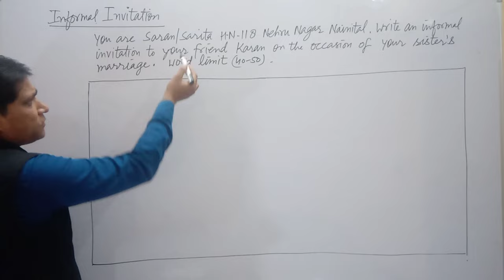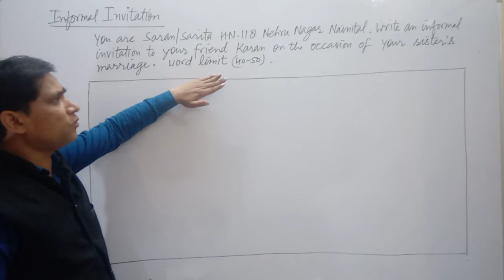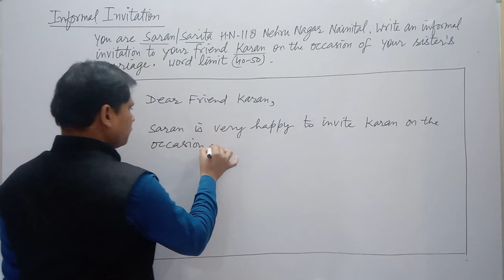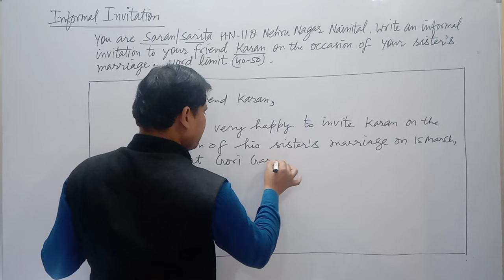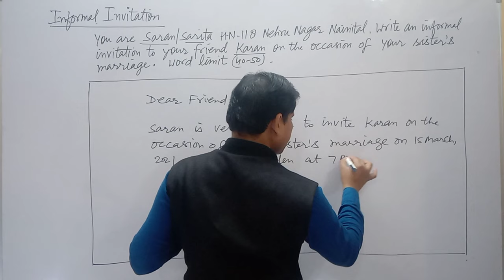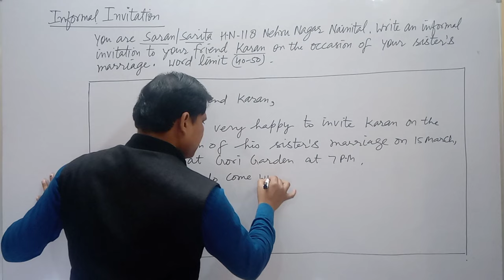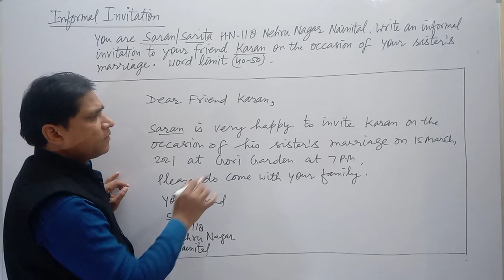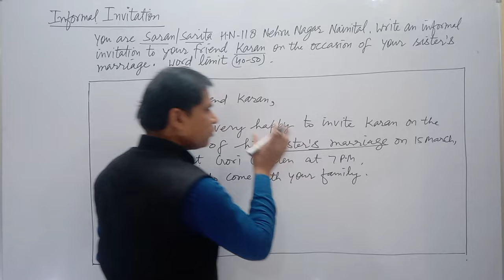Invitation/Informal Invitation /by Vishnu sir/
Invitation/Informal Invitation /by Vishnu sir/ @Unacademy CBSE Commerce 11 & 12

This video is about the invitation writing for class12.Through this video the students will learn the format of informal invitation. The students will learn to write informal invitation from the given question. This video has been created for the students from class 12th CBSE UK & UP board to improve their English writing skill.
Through this video the students will learn how to write an informal invitation .
This video will be beneficial for the students. Through this video the students will be able to learn to write informal invitation through hindi in a very simple way with Vishnu sir.

Vipul classes
This channel is dedicated to the students for their academic careers. Vishnu Sir and team are very keen to serve the students through this channel by providing them educational videos regularly for the growth of the students while they are academic or they are preparing for any kind of competition level.

Thanks
With regards
Vipul classes